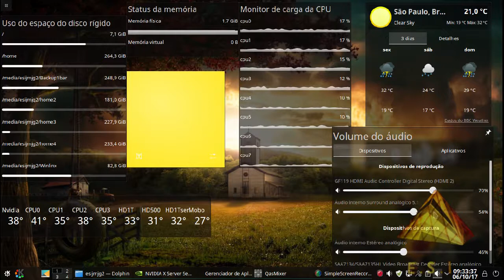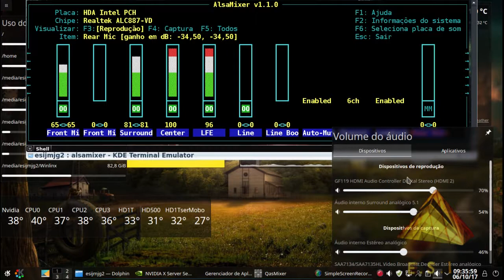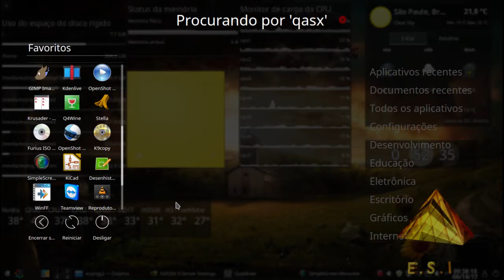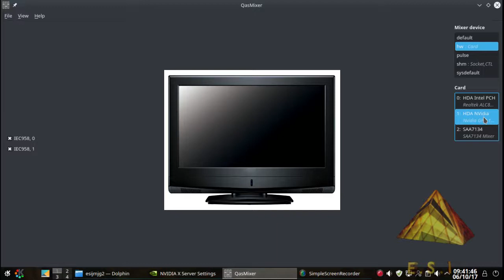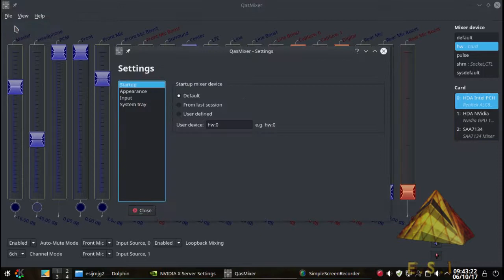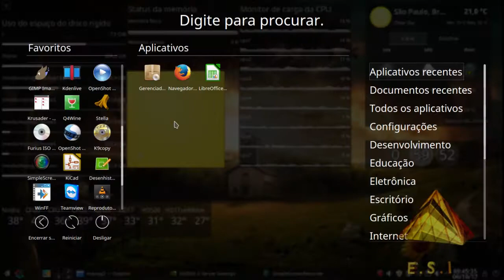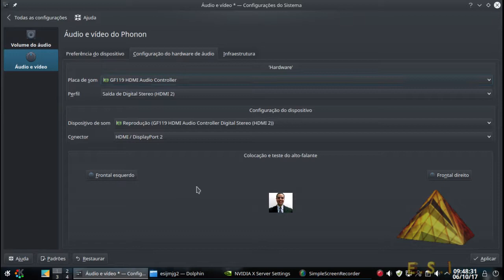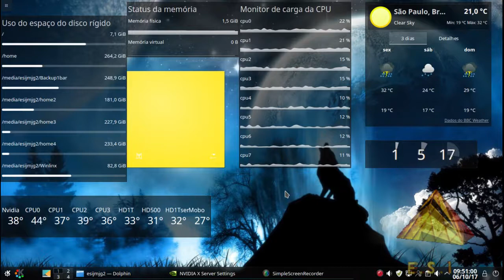Aula Curso Tudo sobre Som Áudio no Linux Habilitando 5.1 e som via Hdmi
Este é um vídeo aula curso tutorial abordando Tudo sobre Áudio nos sistemas operacionais Linux. Aqui falamos sobre o Alsa Mixer e ajuste personalizados sobre os canais de áudio da placa de som.

Placas 5.1 devem ser habilitadas previamente na infraestrutura (Phonon ou Vlc) para que os mixers adequados possam funcionar (Center, Sub, Surround).

Para finalizar abordamos ainda sobre como habilitar a saída de som para áudio via HDMI usadas em algumas placas de vídeo ( devem possuir suporte para isso). Desta forma você poderá usar uma Tv Monitor no Linux e ter áudio+Vìdeo de uma vez só dispensando o uso de caixas amplificadas.